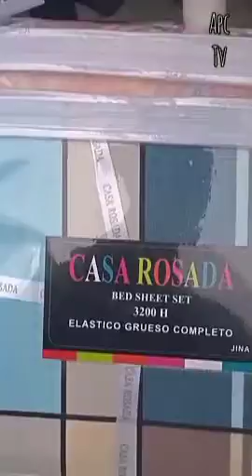En la Expoferia de las Madres organizada por la Alcaldía de Plaza